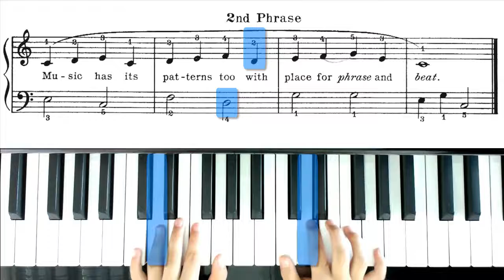[炳武] 02. Patterns [14/5/17]